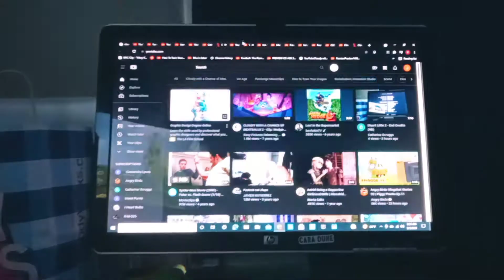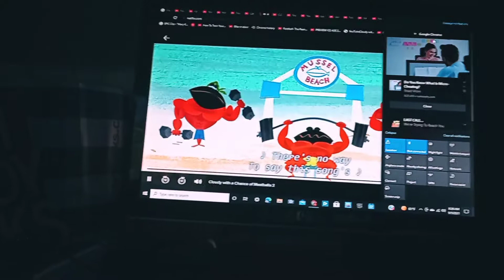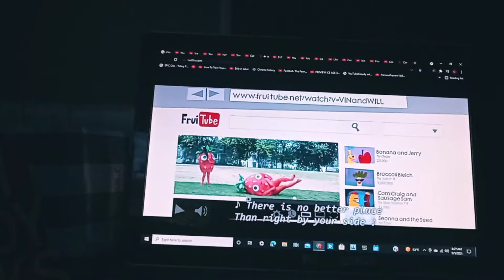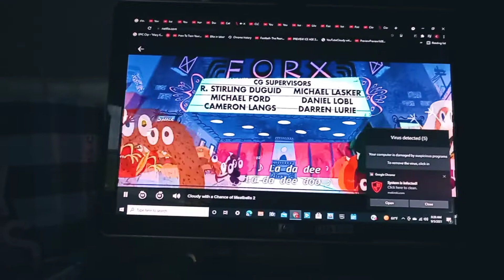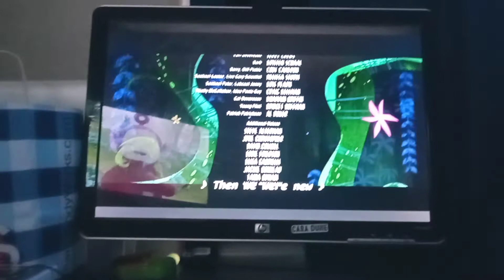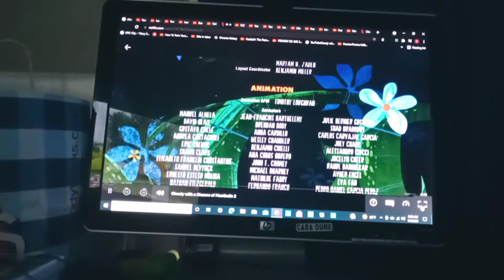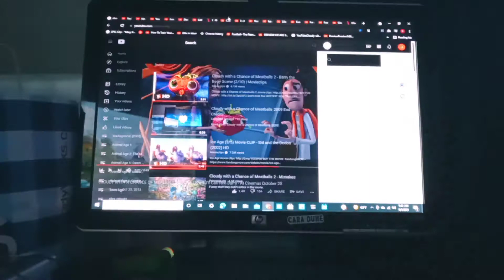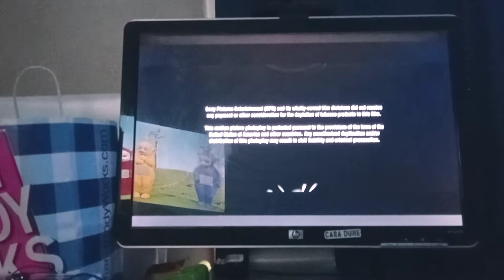Cloudy with a Chance of Meatballs 2 (2013) end credits (Netflix Movies & TV Shows)